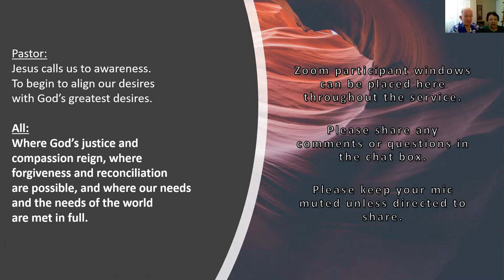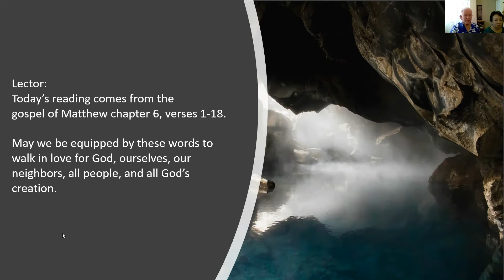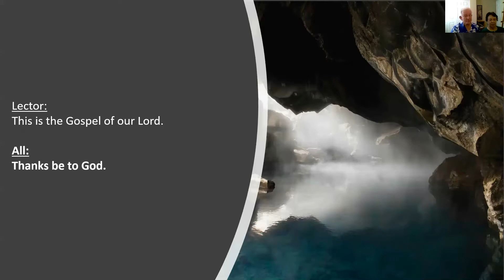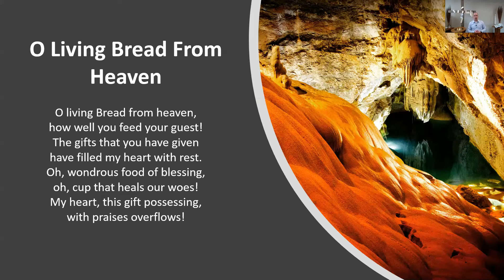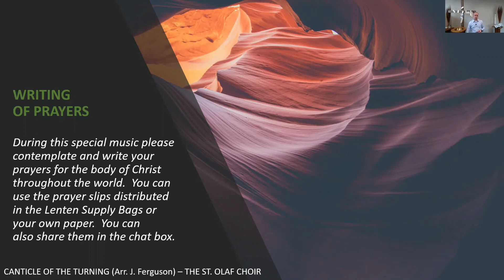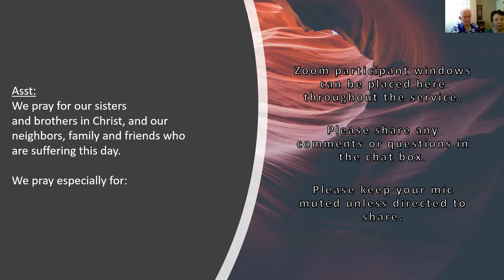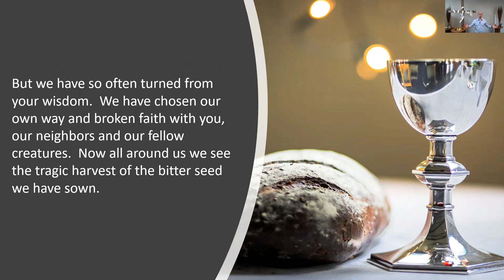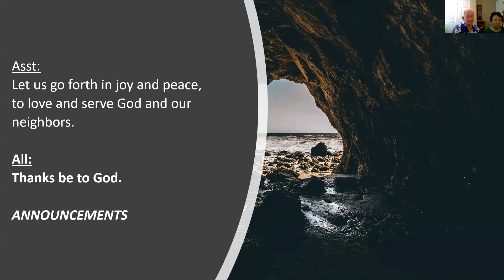CTK Digital Worship 3-7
A Recording of Christ The King Lutheran Church's Online Zoom Worship from Sunday, March 7th, 2021.